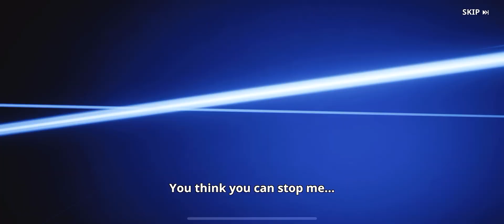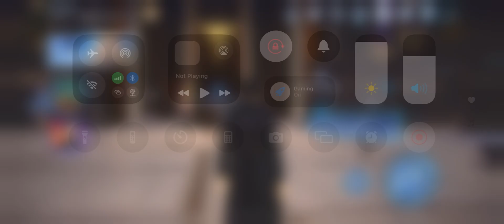Solo Leveling ARISE CHAPTER 11 Part 7 Gameplay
🌟 Embark on an epic journey in Solo Leveling ARISE! Dive into a world filled with powerful monsters, immersive quests, and incredible adventures. Level up your character, unlock unique abilities, and become the ultimate hunter! Join the fight and experience the thrilling action of this popular game inspired by the hit web novel. Are you ready to rise? 🌠⚔️

00:00 - Intro
00:17 - Solo Leveling ARISE CHAPTER 11 Part 7 Gameplay

BTC    ► bc1qys5d6ztg74uwqqg0232m3f0tugexwfflrcvu4e
ETH    ► 0xe1Bd90EDDD90886c6663d80512BAe40E7225121d
DOGE   ► DSHGDWbGspZckaRBiVgX8HZ2ttMkNuqwno